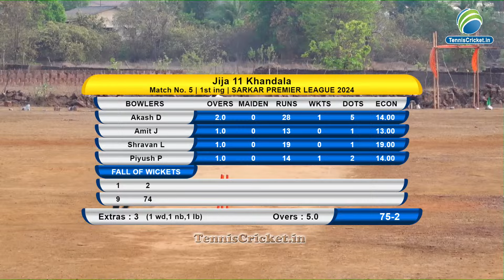Vira 11 Varavde V/S Jija 11 Khandala | SPL 2024 | KHANDALA JAIGAD